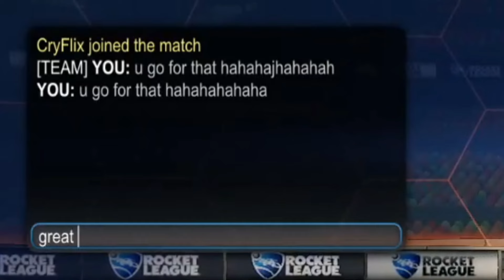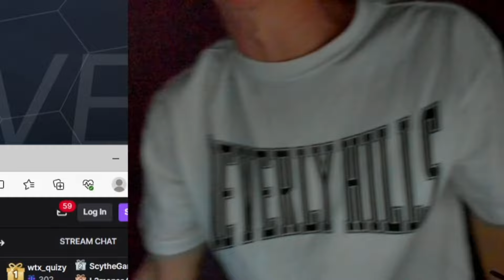ApSlayz Rage Compilation Part 2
If you don't want to see your clip in my video, please let me know by private message and I'll cut it out.Send your.